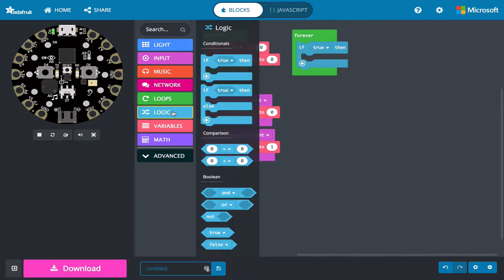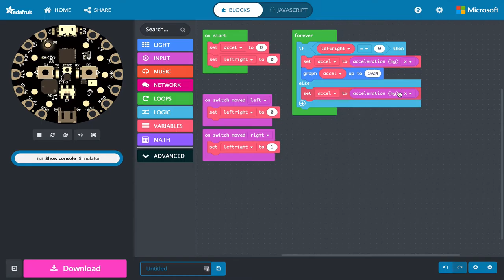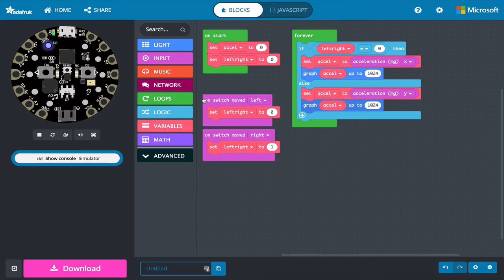CPx: Using the Switch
A demonstration of using a switch to choose between two kinds of behavior. This video is made available by the Digital and Computational Studies program at Bates College under a CC-BY 4.0 license.